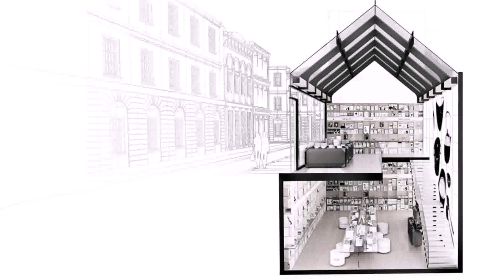Bookstore Interior Design Ideas